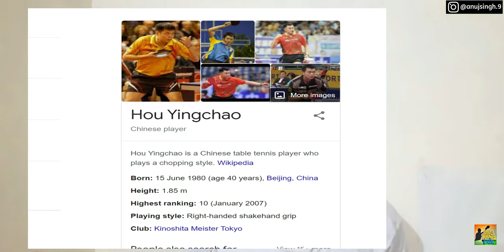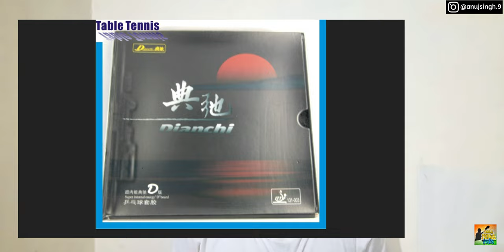Hou Yingchao Equipment 2021 | China's National Champion 2020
Hou Yingchao’s Equipment | China's National Champion 2020

Hou Yingchao’s equipment

Blade: DHS Hurricane 08B ST

Structure: 7-ply allwood

Weight: 110-115g

Thickness: 6.8mm

Forehand Rubber: Dianchi D 39 2.1mm

Backhand rubber: TSP Spectol 35 1.3mm

More info, TSP Spectol has been discontinued in 2021,
so Hou is using Victas S1, the same thing as Spectol,
but the name changed.

Table Tennis India is Page and YouTube Channel Which is Promoting Table Tennis in India . Here we do Interview with International Table Tennis Stars and We Provide Latest Table Tennis Update and Table Tennis Tips And Tricks and Promote Young Talent , Our Aim is to Popularise Table Tennis in India .
Let's Promote Table Tennis Together